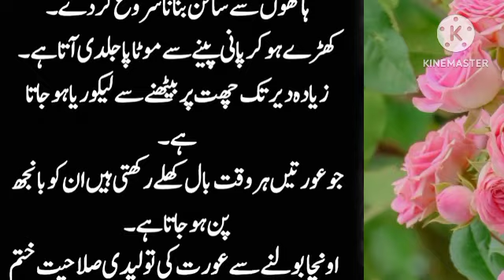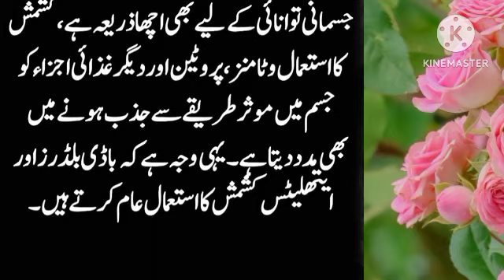Tang Kapre Phnany Sy Jodon Mein Dard l مرد عورتوں کے دیوانے ہو جائیں گے